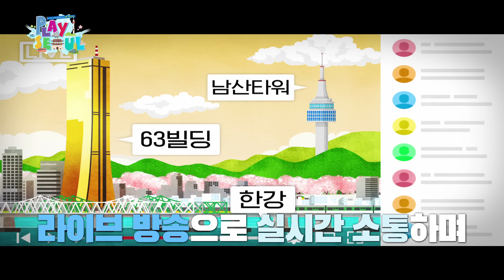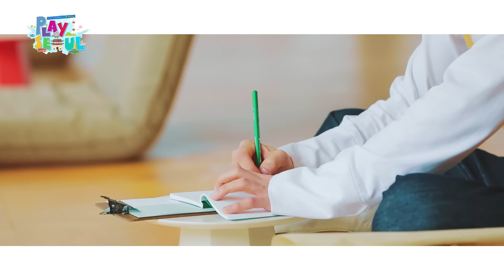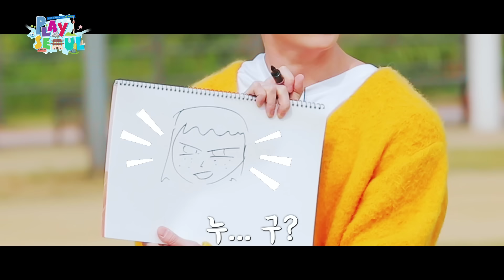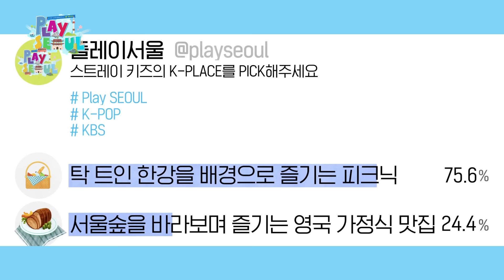(ENG SUB)[PLAY SEOUL / EP.3] 스트레이 키즈 X HEALING TOUR, 슼둥이가 노는 법?!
[PLAY SEOUL / EP.3] 스트레이 키즈 X HEALING TOUR

K-POP 스타와 함께 만드는 서울 가이드북 PLAY SEOUL
서울 도심 속 자연에서 즐기는
스트레이 키즈의 HEALING TOUR

현진 X 필릭스의 한강뷰 힐링 투어
VS 방찬 X 승민의 포레스트 힐링 투어

2020 STAR SEOUL MAP
TOP10의 영광에 오를 세 번째 K-PLACE는?